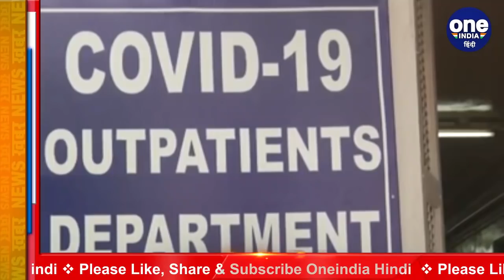Corona in UP: BJP सांसद Rita Bahuguna Joshi संक्रमित, Lucknow PGI में भर्ती | वनइंडिया हिंदी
Corona continues to wreak havoc in Uttar Pradesh. Many ministers and leaders of the state have also fallen prey to this. Now BJP MP from Prayagraj, Rita Bahuguna Joshi has also been found infected with Corona. He is being admitted to the PGI of Lucknow for treatment. It is being told that the BJP MP had her corona test done due to a sore throat and shortness of breath, in which she has been found positive.

उत्तर प्रदेश में कोरोना का कहर जारी है. प्रदेश के कई मंत्री और नेता भी इसकी चपेट में आ चुके हैं. अब प्रयागराज से बीजेपी सांसद रीता बहुगुणा जोशी भी कोरोना से संक्रमित पाई गई हैं।  उन्हें इलाज के लिए लखनऊ के पीजीआई में भर्ती कराया जा रहा है. बताया जा रहा है कि  बीजेपी सांसद ने गले में खराश और सांस लेने में हल्की तकलीफ के चलते अपना कोरोना टेस्ट करवाया था जिसमें वो पॉजिटिव पाई गई हैं.